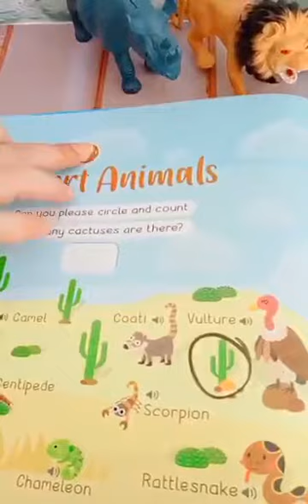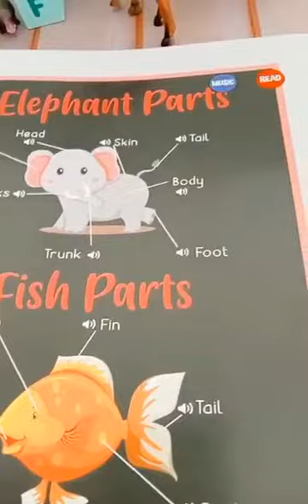soundbook animal and plant